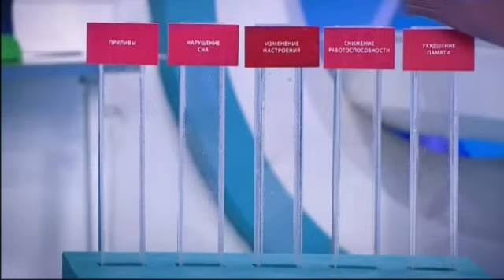О Самом Главном. 10.10.2024 ч.4